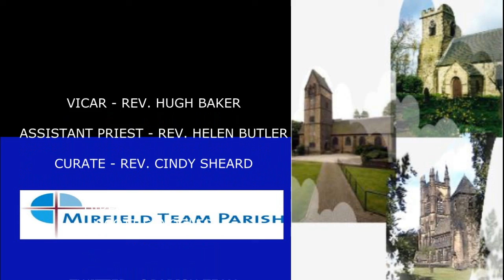3rd Sunday of Epiphany 2022 St John's